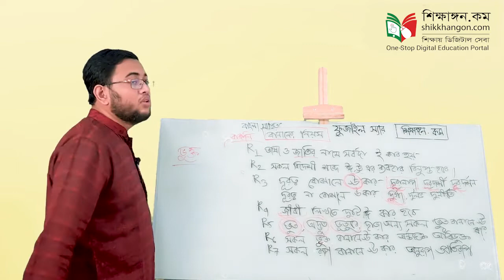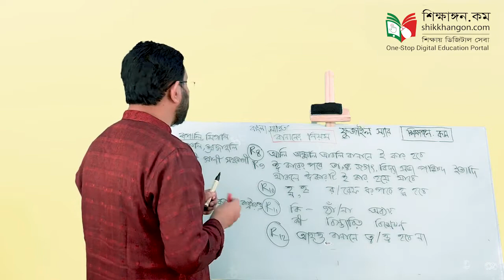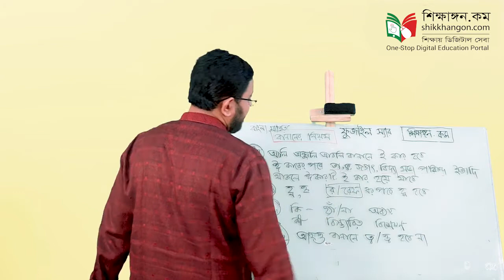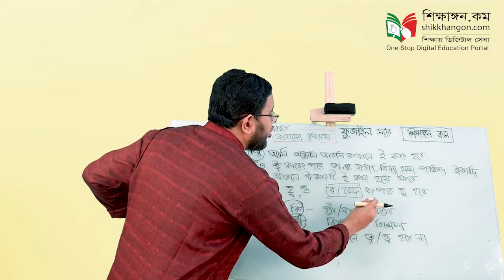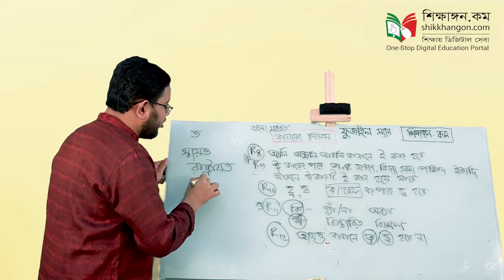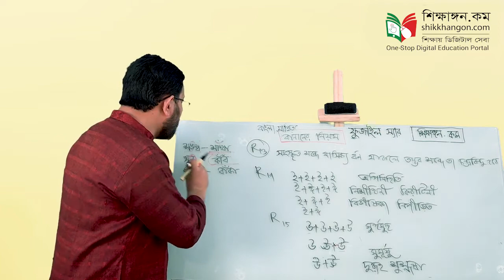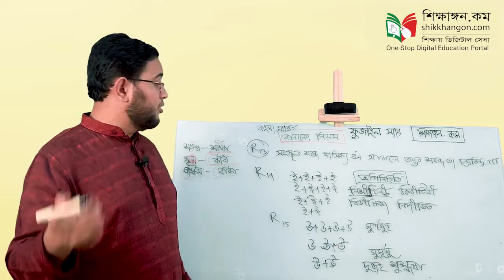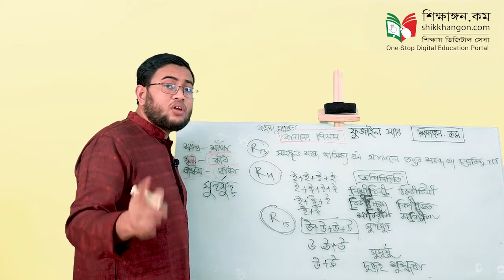বিসিএস, ব্যাংক জব, প্রাইমারি নিয়োগ বাংলা ক্র্যাশ কোর্সঃ পাঠ-০৯ (বাংলা বানানের নিয়ম)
বিসিএস, ব্যাংক জব, নিবন্ধন ও প্রাইমারি নিয়োগ পরীক্ষার্থীদের জন্য বাংলা ক্র্যাশ কোর্স।